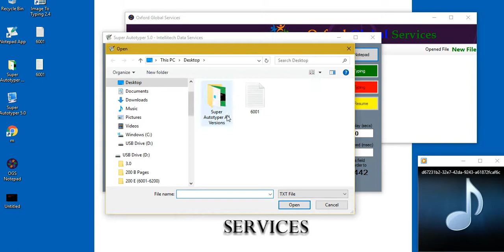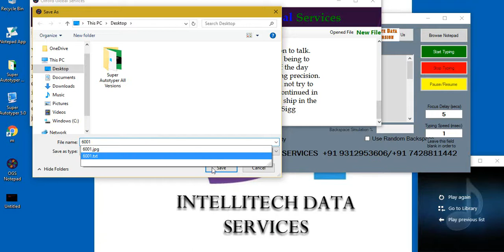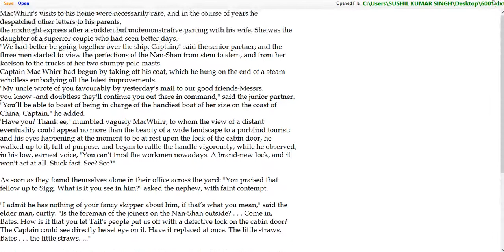OGS NOTEPAD/NOTEPAD APP Convertor Software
Intellitech Data- Services
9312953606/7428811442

Super Autotyper 5.0 is the most advanced and unique tool for data entry.

How to copy paste image or notepad in Image to Typing software?

Super Autotyper 5.0 Advanced Features:

1) Newer User Interface
2) Can work on any third party softwares, websites, forms( various client softwares like Image to Typing, Adobe Agent,
MF Notepad, Ogs Notepad, Whileline Notepad, Genysis Notepad, Ruler Notepad, Text Editor Text Ruler etc)
3) Text Transfer from Notepad/Word is 100% accuracte.
4) Lifetime Liscence
5) Runs over the company notepad.
6) Speed Settings (Fast and slow Typing Speed)
7) Random Backspace Feature
8) Runs on any windows version.
9) No matter of installation- Runs directly from pendrive or desktop.
10) No evidence will be left in the windows registry to identify that any software is used to type.
11) Pause and resume Feature ( You can pause and resume typing anytime, truly like human typing)
12) Direct selection of Notepad or copy paste text from anywhere option available.
13)Displays the typing speed.
14) Can transfer any character including special characters (whereever required)
15) Random or fixed typing speed settings.
16) Just select the text file, and click, on the "Transfer Text" button, to start typing in your software.
17). In this, you can also adjust the typing speed, according to your convenience.
18) This software is very user-friendly and convenient. No installation is needed.
19) We guarantee that our auto typer will do the typing, exactly like manual typing.
20) No one can identify that it has been typed with a software.
21) After the auto typing is completed, you can save it.
22) Then select another text file to start auto typing again.
23) With this automatic typing software, you can complete your project easily and fast with 100% accuracy.
24) Success rate- 100%

How to copy paste in Ogs Notepad?
How to transfer text in Ogs notepad?
How to convert image to .dxt?
How to paste image to ogs notepad?
How to convert image into notepad app?
How to convert image to text?
How to convert image to notepad?